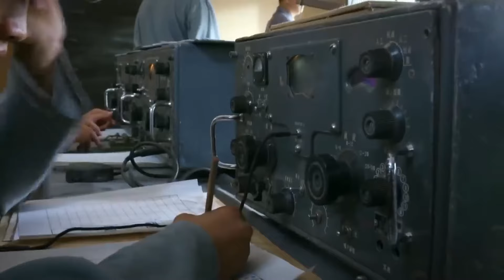超好看抗战剧【赤胆战将】| 26 民族英雄侯勇铁血赤胆保家园，誓死抗战护同胞！兵临城下血战百万日寇，大义凛然以身殉国！一段侠骨豪情精忠报国的故事就此展开...（侯勇、刘芳毓）-中剧看片社